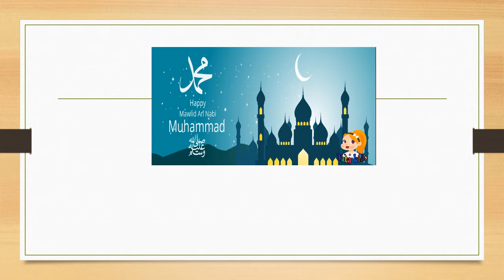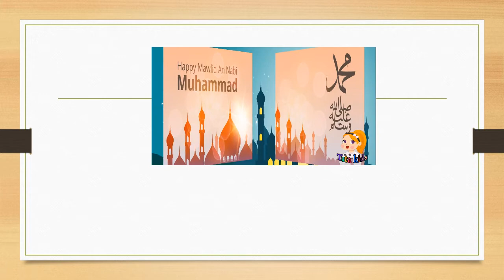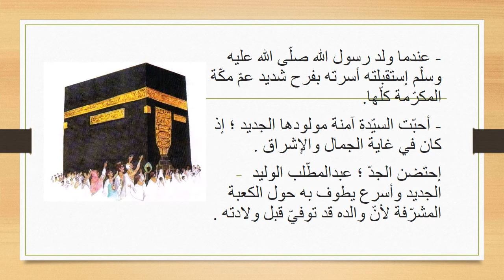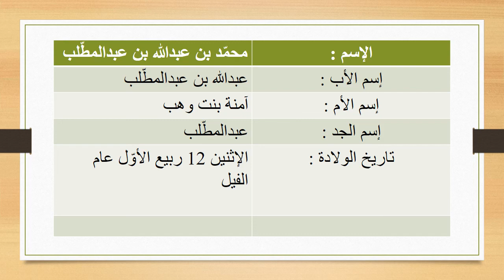ولادة سيّدنا محمّد صلّى اللّه عليه وسلّم